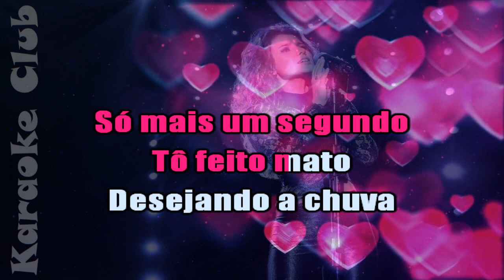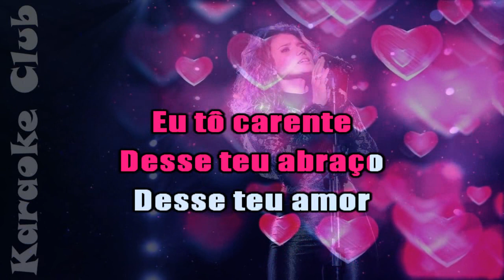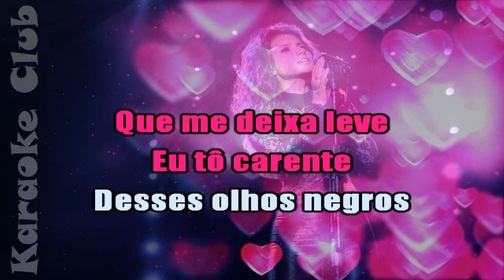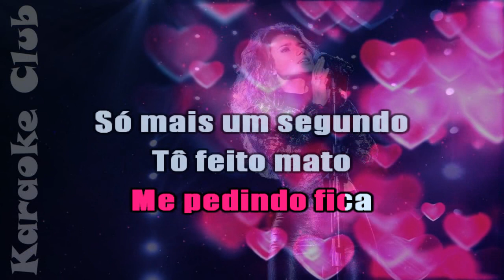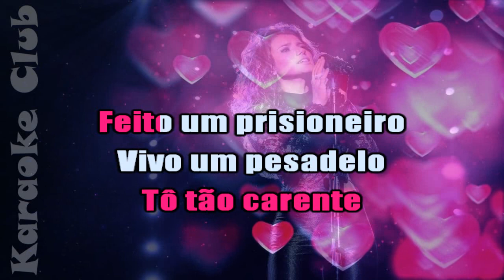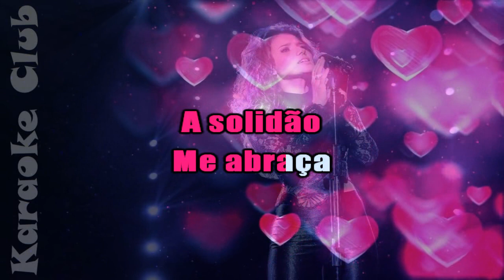PAULA FERNANDES - EU SEM VOCÊ ( KARAOKÊ )